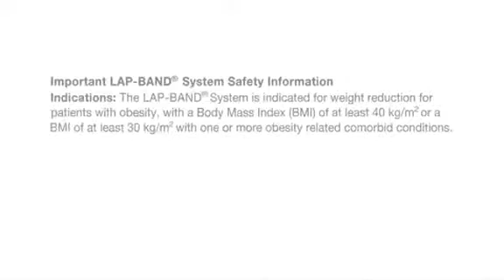Obesity and Comorbidities LapbandLA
Lap-Band Successful Patient Stories.